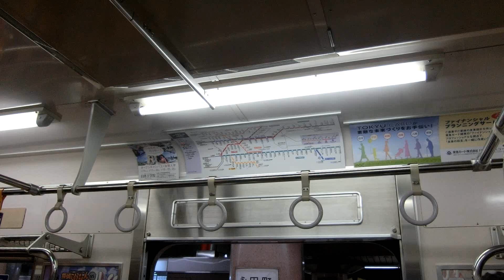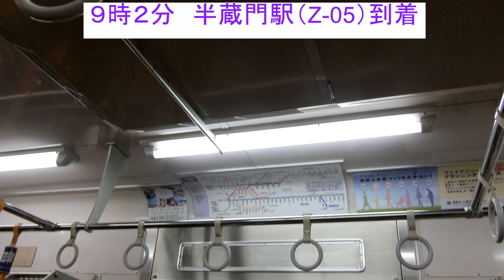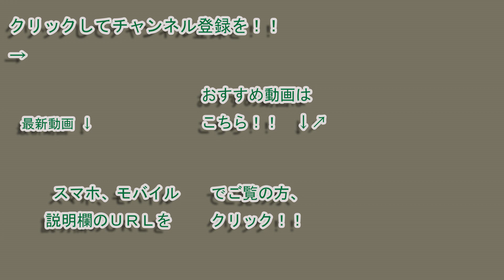[走行音] 東急8590系（8594F/デハ8195 半蔵門線永田町駅～九段下駅間）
東急田園都市線の東急８５９０系（８５９４Ｆ）の“各停 押上行き”電車（渋谷駅駅・定刻８時５３分発）で、モーター車両（５号車・デハ８１９５）に乗り、

東急８５００系（８５９４Ｆ）の地下鉄線内に響かせるチョッパの走行音（永田町駅～九段下駅間）を撮影しました。